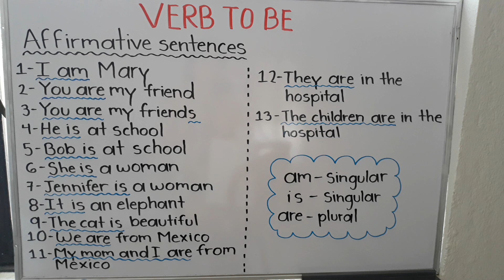Verbo to be oraciones afirmativas/ Affirmative sentences. Clase #2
Espero les ayude a ver cómo se formulan las oraciones afirmativas con el verbo to be